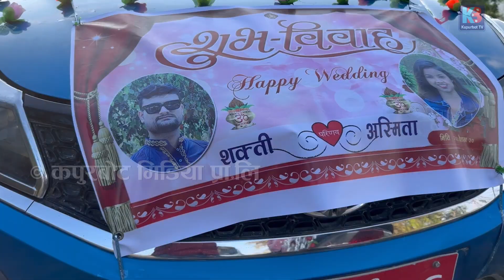कलाकार शक्ति गोदार र अस्मिता डल्लाकोटिको बिहेमा यति धेरै रमाईलो।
kapurbotmedia कपुरबाेट मिडिया प्रालि सञ्चालित कपुरबाेट डटकमकाे आधिकारिक युट्युब च्यानल 'कपुरबाेट टीभी'मा समाजका विभिन्न आयाम, समसामयिक विषय, समाचार, कथा, डकुमेन्ट्रीसहित सान्दर्भिक सामग्रीहरु हेर्न पाइनेछ । हाम्रा सामग्री सबभन्दा पहिले हेर्नका लागि कृपया हाम्रो च्यानल सब्सक्राईब गरी घन्टीको बटन थिच्न नभुल्नुहोला ।.
तपाईंको टोल छिमेकमा रहेका समाचारमूलक र रोचक विषय कपुरबाेट टीभीमा समेट्न चाहनुहुन्छ भने हामीलाई सम्पर्क गर्न सक्नुहुनेछ ।

Name: Rajkumar Deuja
यस च्यानलमा अपलोड गरिएका कुनै पनि सामग्री पुनः उत्पादन, प्रसारण गर्न सख्त मनाही छ । अनुमति बिना कपुरटबाेट टीभीका सामग्री कुनै च्यानलमा अपलोड गरेको वा प्रयोग गरेको भेटिए प्रचलित कपीराईट कानून बमोजिम कारवाही प्रक्रिया अघि बढाइनेछ ।